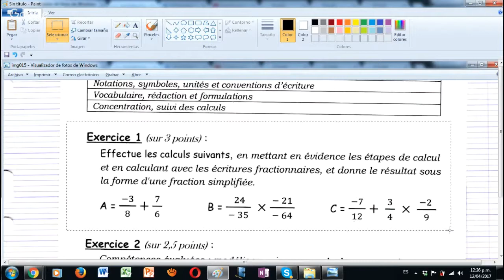Copia de Matematicas para estudiante en Paris Francia